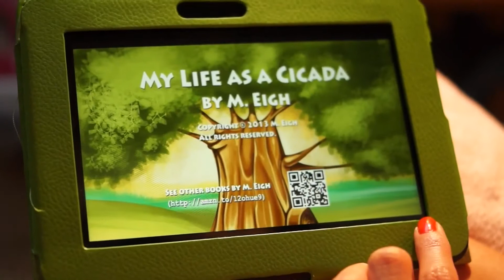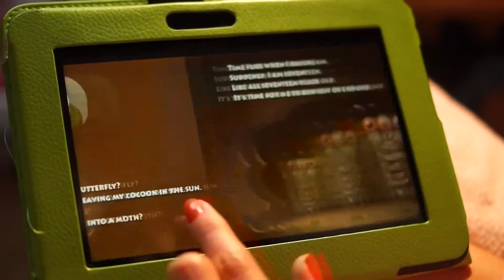MY LIFE AS A CICADA - RADIO PIXIE PRODUCTIONS